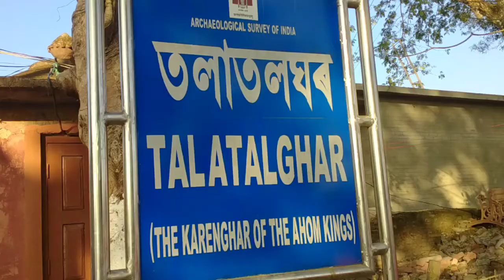তলাতল ঘৰৰ এটা ডাঙৰ ৰহস্য। assamese video by tushar vlogs